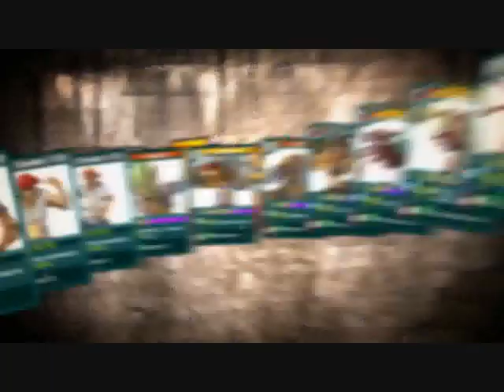Urban Rivals - offizieller Trailer - Browsergames.fm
- Der offizielle Trailer zum Free Manga Karten Sammelspiel Urban Rivals